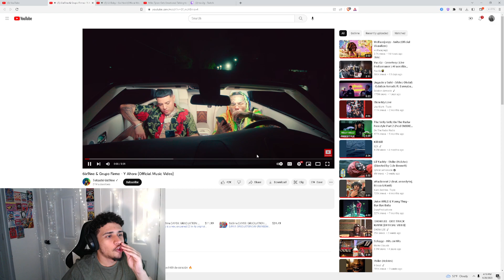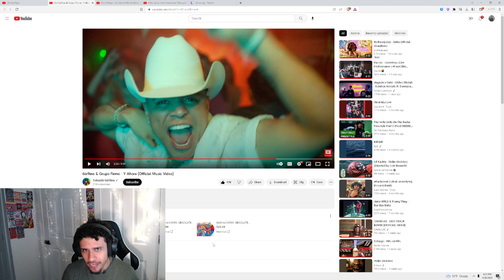Mykal Reacts to 6ix9ine & Grupo Firme - Y Ahora